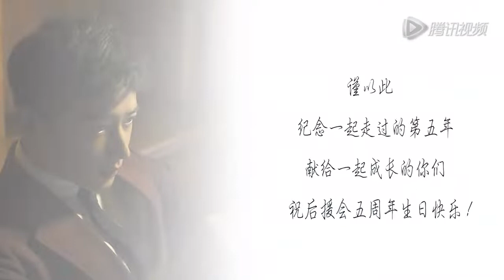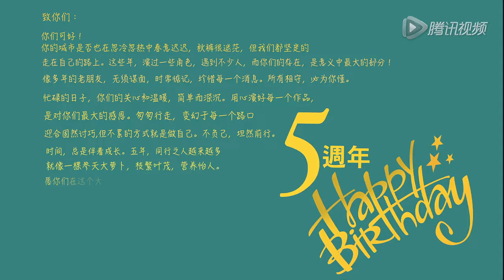【罗晋&影迷 五周年探班特别纪念】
羅晉工作室出品